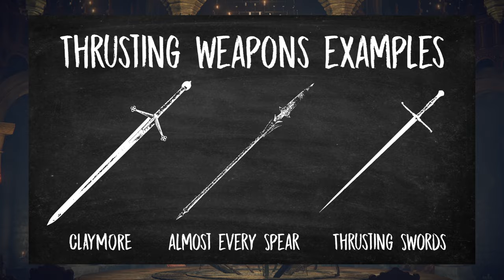Gideon Reviews The Cross Naginata | Elden Ring pvp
Fucc this spear all my homies hate The Cross naginata
This might be the most broken weapon on Elden Ring since launch proving that Miyzaki is one of the people of all time

If you liked these "funny" elden ring pvp videos, leave a like, sub and comment what kind of builds should i do in the next videos my brain is very limited sometimes

This is not a serious or useful review at all

Chapters:
0:00 Intro
0:06 Gideon yapping part 1
1:04 Arena and Invasions
6:47 Gideon yapping part 2 and Verdict
8:51 End Screen